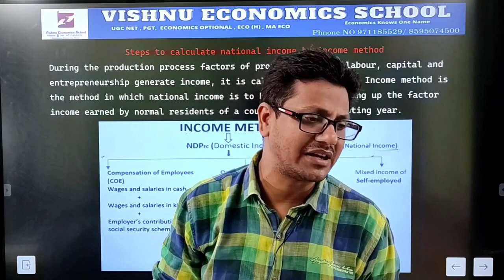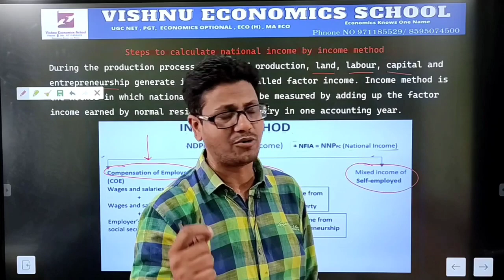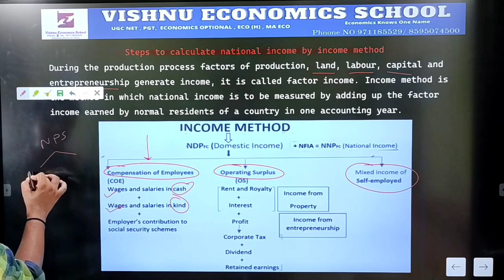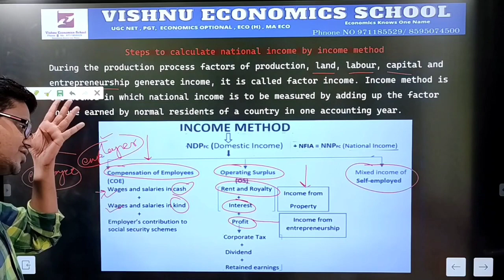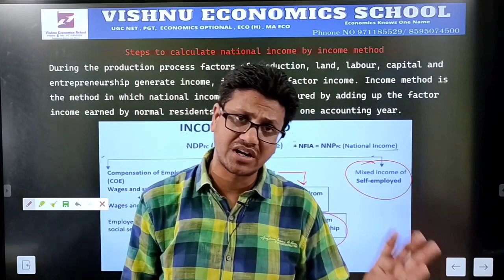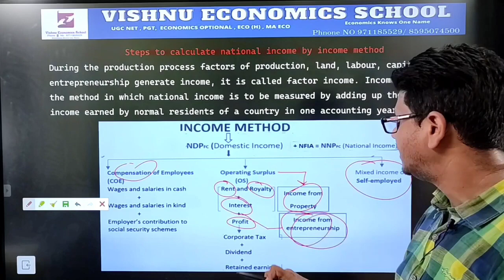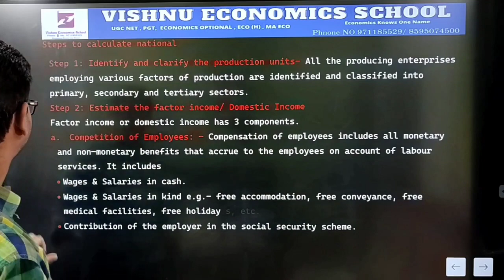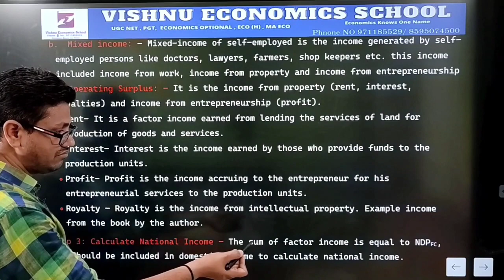#6 Steps to Measure National Income | Income Methods to Measure National Income | UGC NET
Steps to Measure National Income  | Income Methods to Measure National Income | UGC NET

DEMO
ENGLISH MEDIUM